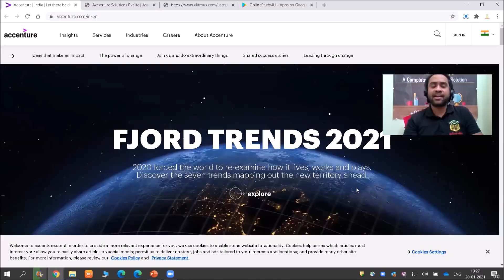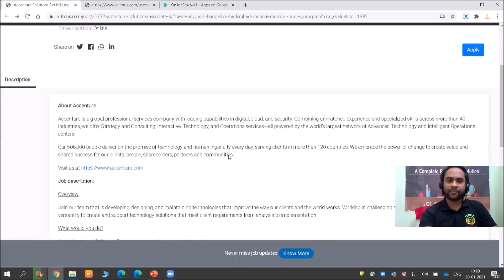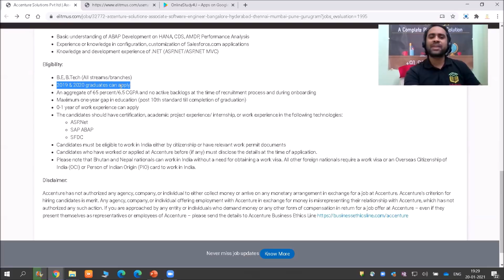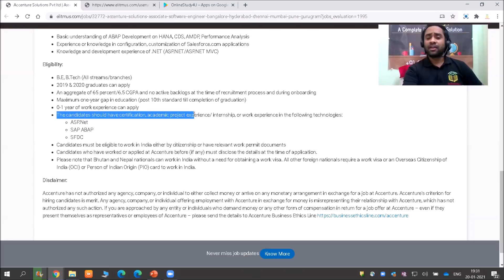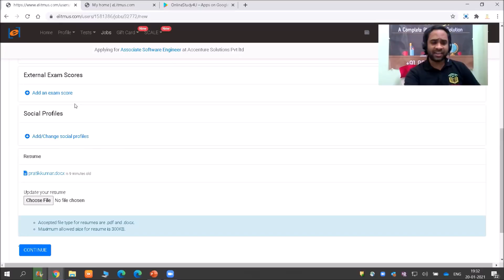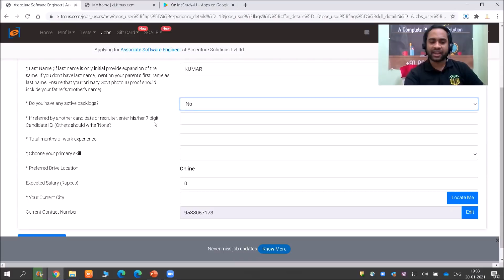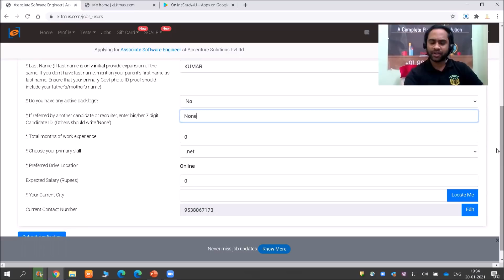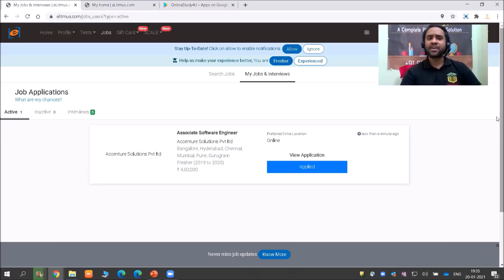Accenture off-campus recruitment | Batch 2019 | 2020 | Any Branch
Hey Guys Accenture off-campus recruitment is out for batch 2019 and 2020.Any Stream students can apply for this job. Apply it now before link expires.